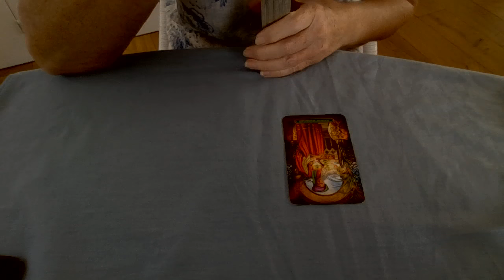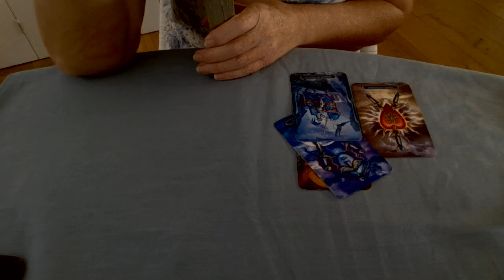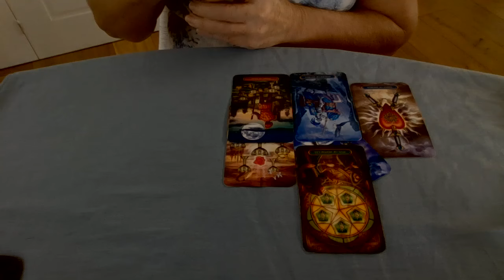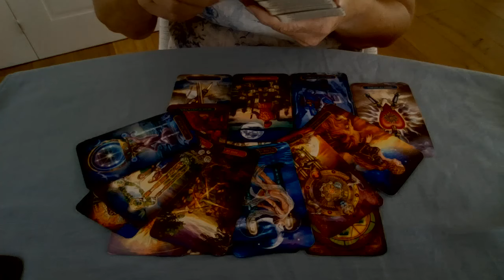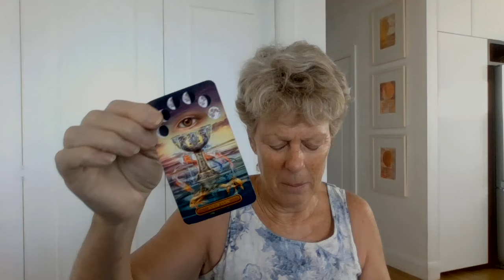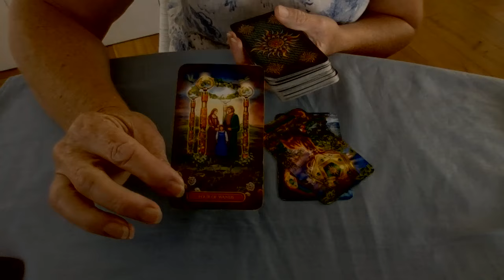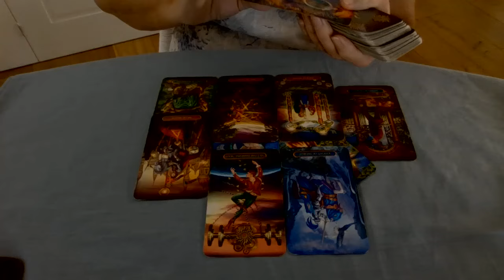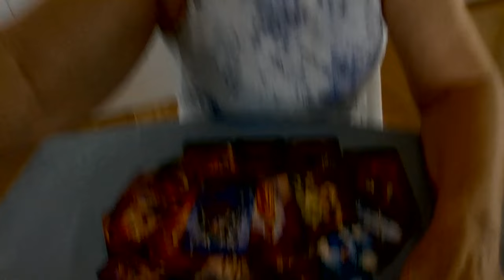Ukraine funding in the budget